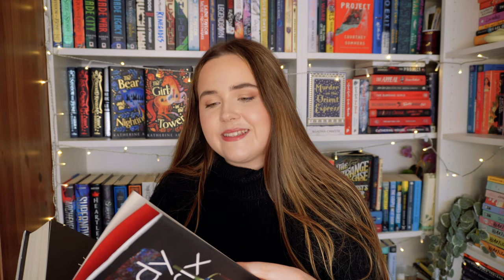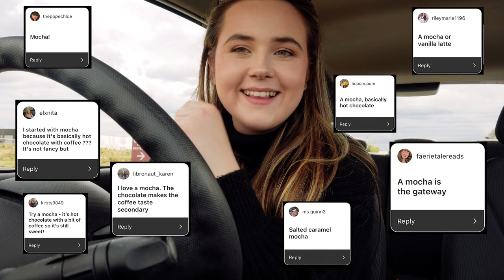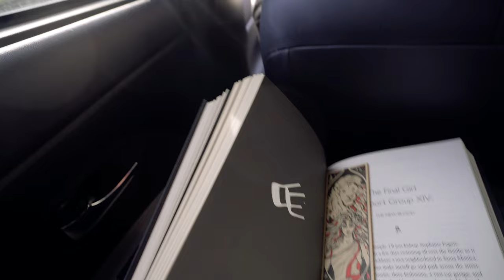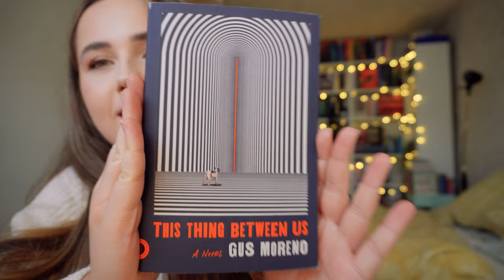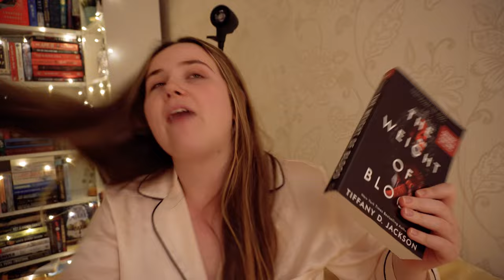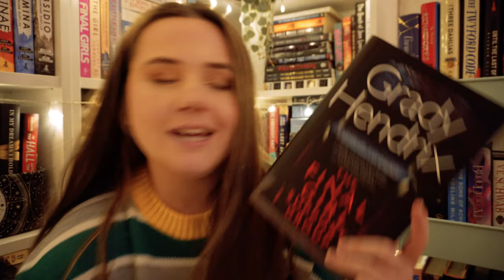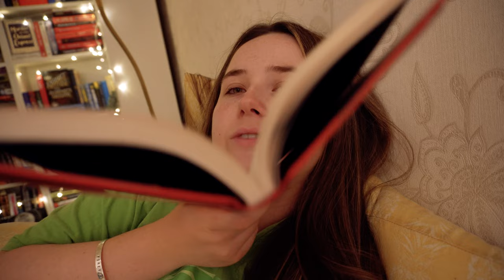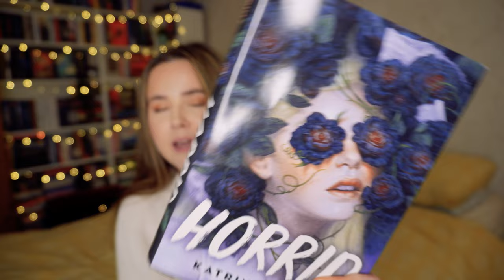reading 7 horror books in 7 days (+trying 7 coffees?) 😱🩸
come with me to discover my taste in horror books AND coffee (spoiler - one was more successful than the other)